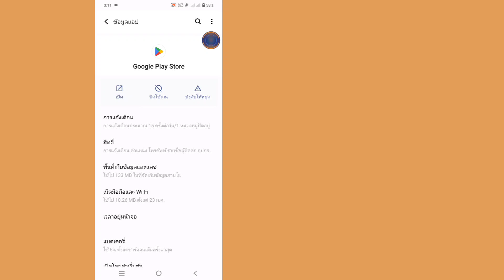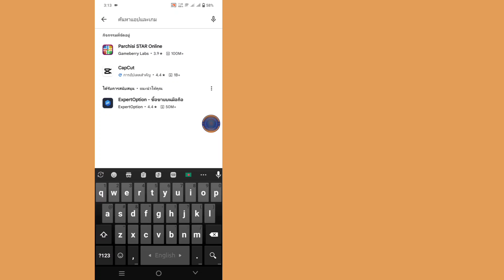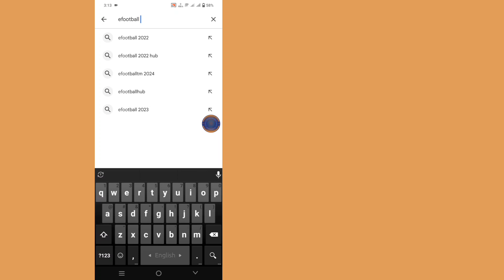แก้ไข eFootball 2024 เข้ากันไม่ได้กับอุปกรณ์ของคุณ | อุปกรณ์ของคุณไม่รองรับ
ฉันจะแสดงวิธีแก้ไข efootball 2024 เข้ากันไม่ได้กับอุปกรณ์ของคุณ ดูวิดีโอนี้และเรียนรู้วิธีแก้ไข efootball 2024 เข้ากันไม่ได้กับอุปกรณ์ของคุณ

วิธีแก้ไข efootball 2024 เข้ากันไม่ได้กับอุปกรณ์ของคุณ
ปฏิบัติตามคำแนะนำบนหน้าจอทุกขั้นตอนของฉัน